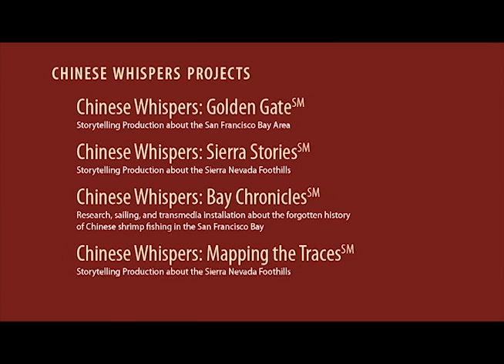Chinese Whispers - Community Testimonials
Hear what Jeff, Kevin, Ford, and Cindy say about being part of the Chinese Whispers community - Your support today will unify & magnify all of their little stories!